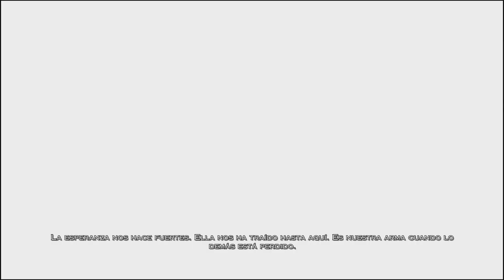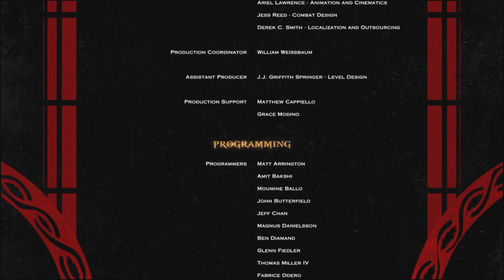God of War III Remastered PS4 - FINAL - Los miedos de Kratos EP 13